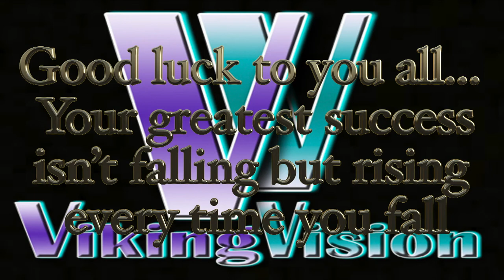Viking Vision 2018 (bloopers)